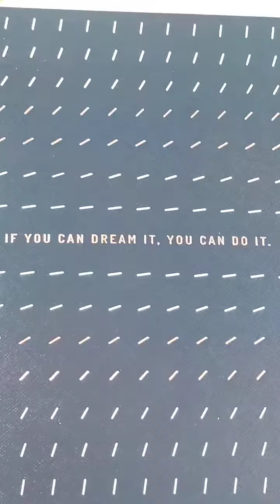Caderno Fichário Argolado Tam Ultra - Linha Noir Traço - Ótima Gráfica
A coleção Noir tem 50 itens para organizar as ideias e a vida!
São Planners, Papertalks, cadernos, box in box, caixas, risque e rabisque, pranchetas e acessórios para impressionar!
Os revestimentos importados e os acabamentos especiais revelam sutileza e sofisticação em cada detalhe.

Caderno Fichário Argolado FC Ultra TR - Linha Noir - Ótima Gráfica

Os Cadernos fichário Noir tamanho Ultra é o caderno ideal para o que você precisar.
Além de ter separadores com abas para separar conteúdos, você ainda tem a função fichário, que permite trocar as folhas e divisórias de ordem quando quiser!

Dimensões
• Folhas de Miolo: 165 x 240 mm (B5 Colegial)
• Separadores: 175 x 240 mm   - Folhas da {Nalí} nos Tamanhos B5 Servem neste caderno.
• Tamanho do Caderno Fechado: 21x25 🎒

Características:
• 190 folhas pautadas - cor branca - 63 g/m²
• 12 separadores com aba - 150 g/m²
• Fechamento com imã
• Envelope papel - 150 g/m²
• Régua em P.E.T. com sticky notes
• Folhas da {Nalí} nos Tamanhos B5 Servem neste caderno.
📢Dica:
 Você também pode comprar separadamente outros tipos de miolos para o seu caderno e fazer várias combinações🤍.